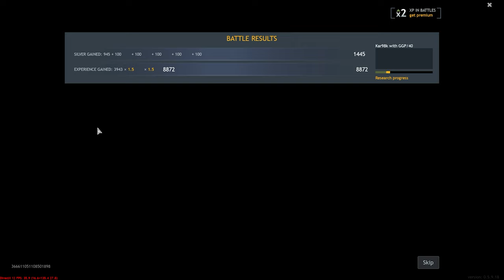Enlisted - Alamanlar Olarak Çok Büyük Bir Zafer Kazandık Sovyetlere Karşı Birincilik (Konuşmasız) 4K